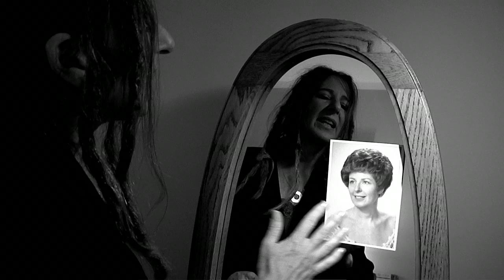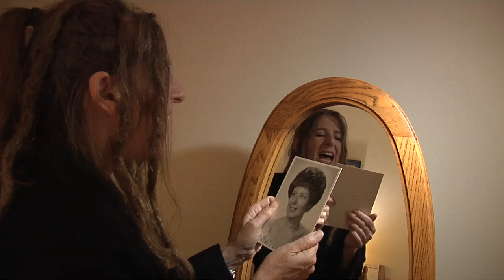SONiA disappear fear - Who I Am (2010)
On 11/11/10, disappear records releases the new music video "Who I Am," SONiA's song that is nominated for the OutMusic Award for OUTstanding Single of 2010.

The video features SONiA in various locations in her hometown of Baltimore, including local neighborhoods, Beth El synagogue and the Inner Harbor.

Filmed by John Densmore, "Who I Am" is on SONiA's CD, "Blood, Bones & Baltimore."  SONiA's 14th CD, "Blood, Bones & Baltimore," was released in March 2010.  The album, a return to her Baltimore roots, is Blues Americana and is up for Best Contemporary Folk Album, Best Single "Pack of Newport," and Best Album - in this year's Grammys.

SONiA has just returned from being the guest writer at a successful songwriter retreat in Ireland.  She will be performing in Toronto and Kingston, Canada as the "Who I Am" video is being released. And then following several Baltimore shows, including an Art Exhibit of her paintings, on Nov 21st at Patrick's of Pratt Street, 934 West Pratt St. Baltimore, MD. SONiA flies to Texas for a ten day tour.
She will return to tour Europe and Israel in the spring of 2011.

Sonia